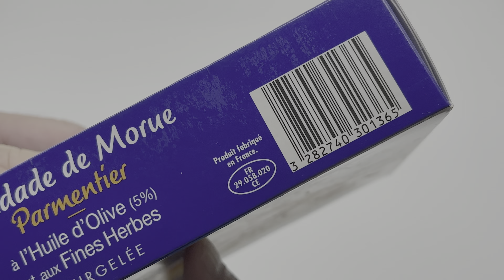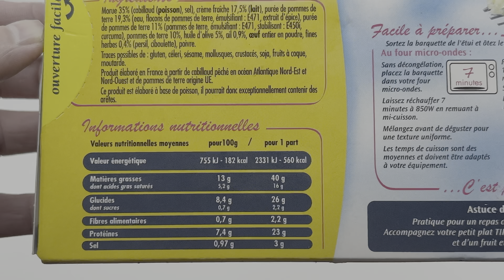Tipiak Brandade de Morue Parmentier 310g